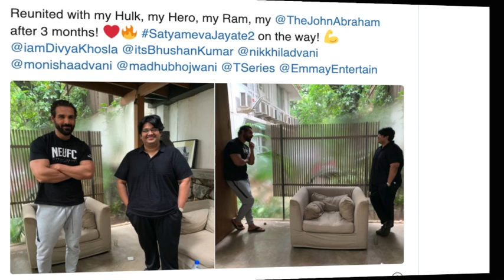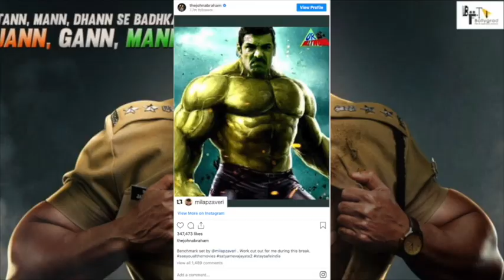Satyameva Jayate 2 | 32 Interesting Facts | John Abraham, Divya Khosla Kumar | Milap Zaveri |Trailer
Gulshan Kumar and T-Series in association with Emmay Entertainment present the official trailer of the upcoming Bollywood film of 2020 "SatyamevaJayate2", Written & Directed by Milap Milan Zaveri. Produced by Bhushan Kumar, Krishan Kumar, Nikkhil Advani (Emmay Entertainment), Monisha Advani & Madhu Bhojwani. The movie features John Abraham & Manoj Bajpayee, Amruta Khanvilkar and Aisha Sharma in lead roles

The Movie Is Releasing on► 15 AUGUST 2018